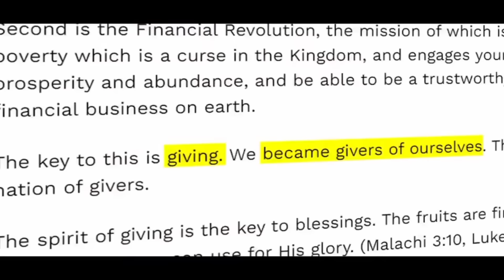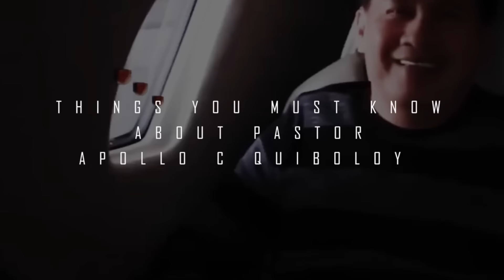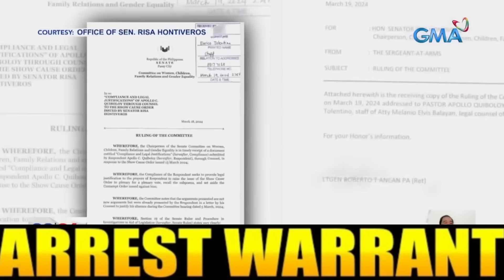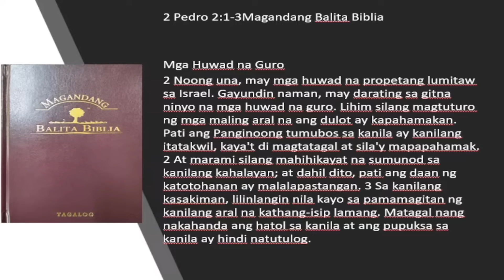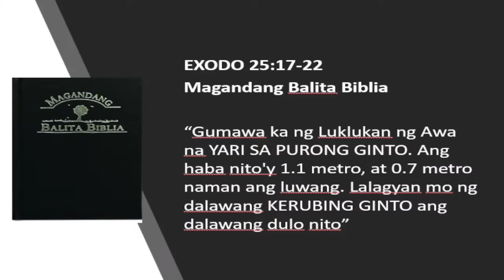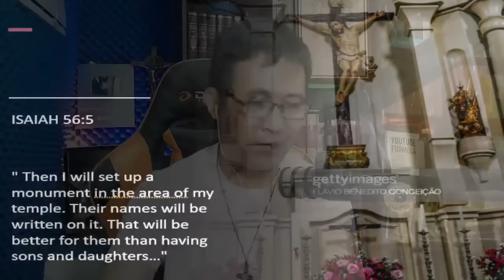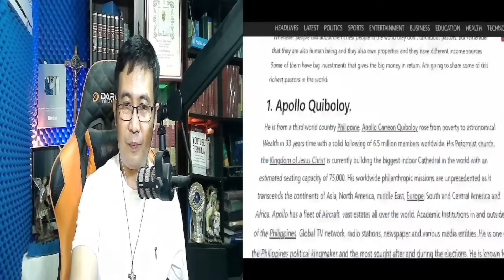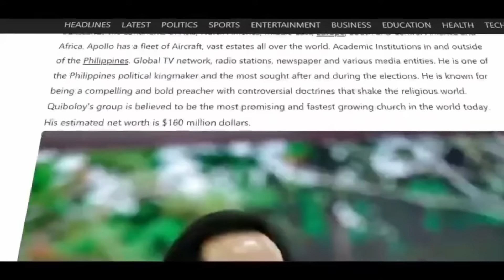Hala! Sinasabing Private Army ni PACQ ipinakita sa dating myembro! Abogado ni PACQ marites lang daw.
Nanawagan si Sen Riza Honteviros sa PNP na mapadali ang paghuli kay PACQ at kansilahin ang mga lisinsya sa mga baril na ito dahil may mga private army daw si Pastor. Sagot ng abogado ni PACQ marites lang yan.